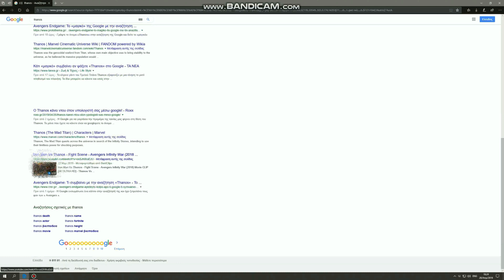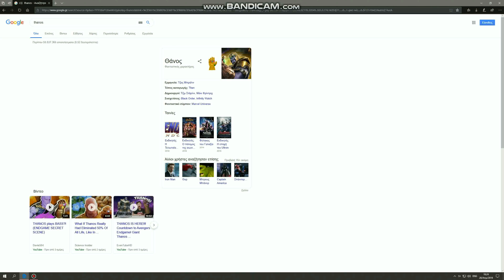THANOS 'Snaps' Your GOOGLE Search!! [Thanos Google Easter Egg with Avengers EndGame]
Thanos Google Easter Egg with Avengers EndGame

Google Thanos and press thanos infinity gauntlet icon and. wait for it!!

DONT FORGET TO PRESS AGAIN FOR TIME STONE! ENJOY!